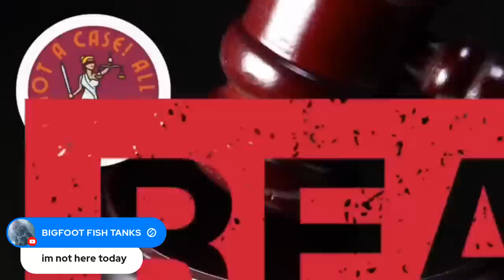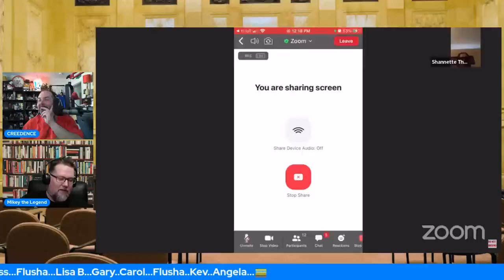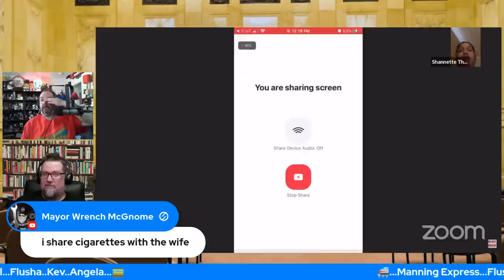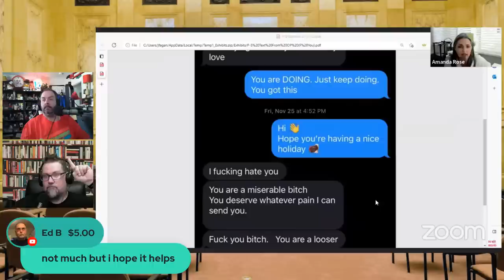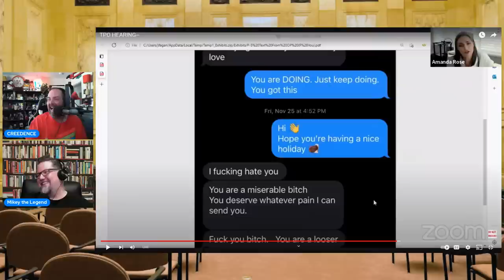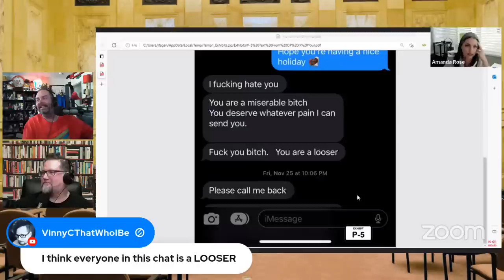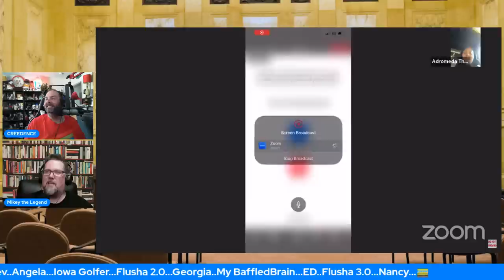Judge Manning Freaks OUT Over TPO Cases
We Got A Case
Court Review 5 days a week.